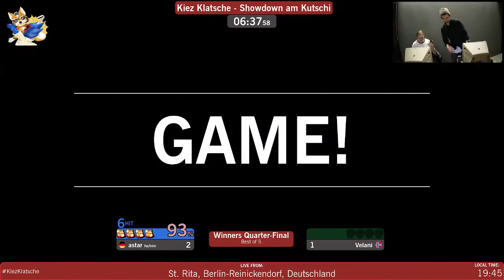Kiez Klatsche - astar (Fox) vs. Velani (Jigglypuff, Marth) - Winners QF